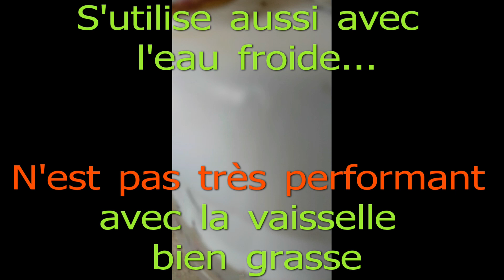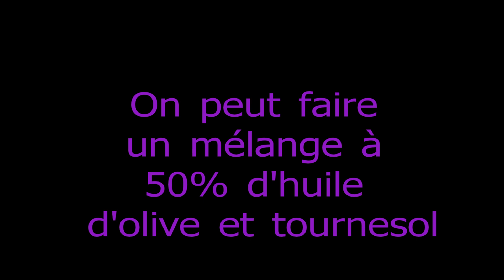Produit vaisselle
Recette facile pour faire un produit vaisselle à utiliser avec eau chaude ou eau froide.
Attention il n'est pas très efficace avec la vaisselle trop grasse.
Facile à faire et pas cher...